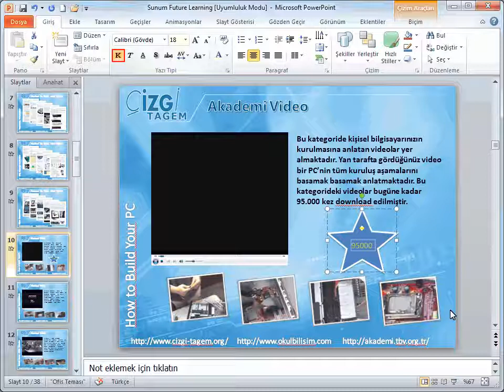PowerPoint 2010 - 33 Şekillere Yazı Ekleme